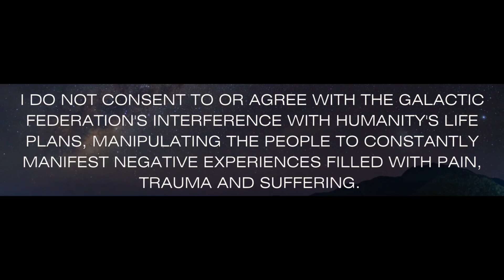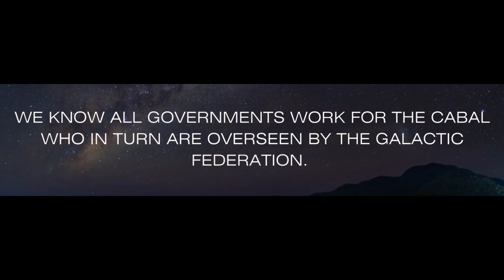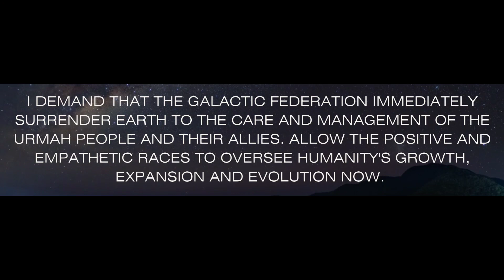Call 901: Christa - TO GALACTIC FEDERATION. YOU MUST STOP NOW!!